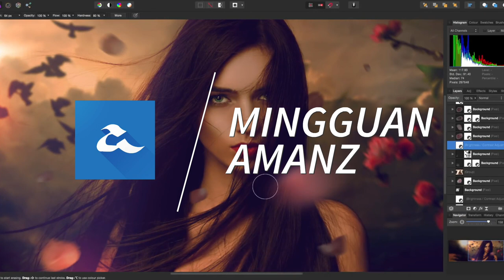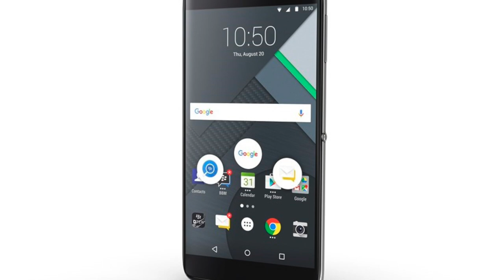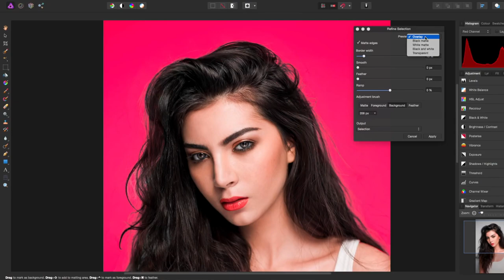Mingguan Amanz - YouTube HDR, GoPro Karma Ditarik Kembali, PS4 Pro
Minggu ini menyaksikan beberapa peranti baru diperkenalkan pada peringkat untuk pasaran global dan juga di Malaysia. Pada peringkat global, Xiaomi telah mengumumkan beberapa aksesori baru, termasuk salah satunya adalah Xiaomi Mi Robot Builder - jawapan mereka untuk Lego Technic.

Selain itu, Lenovo telah memperkenalkan Moto M di pasaran China. Di Malaysia, Lenovo telah memperkenalkan beberapa produk dibawah keluarga ThinkPad, selain Samsung yang telah memasarkan Galaxy S7 Edge dengan pilihan warna biru.

Salah satu perkara yang mengejutkan adalah dimana GoPro telah mengumumkan penarikkan kembali dron pertama mereka, disebabkan oleh faktor kehilangan kuasa ketika sedang terbang.

Dalam arena web, YouTube telah memperkenalkan sokongan HDR, dan hadir dengan sebuah aplikasi khusus untuk paparan realiti-maya Daydream.

WhatsApp pada minggu ini telah memperkenalkan sokongan GIF untuk iPhone, selain turut hadir dengan sokongan pengesahan dwi-faktor di Android.

Dan akhir sekali, di Malaysia, Sony telah mula menawarkan konsol PlayStation 4 Pro yang hadir dengan sokongan 4K dan HDR.